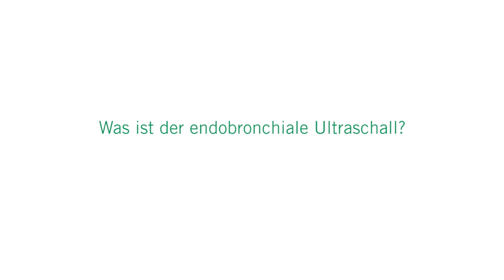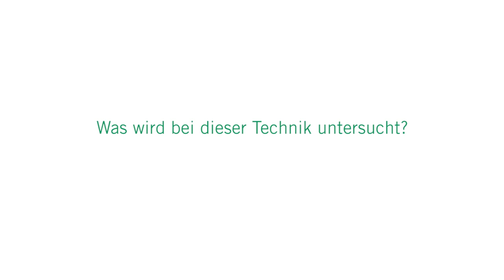Endobronchialer Ultraschall: 3 Fragen 3 Antworten | Asklepios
Der endobronchiale Ultraschall (EBUS) ist eine Untersuchungsmethode, die bei dem Verdacht einer bösartigen Erkrankungen der Lunge eingesetzt wird. Dabei kann festgestellt werden, ob bereits Lymphknoten vom Tumorgewebe befallen sind. Der endobronchiale Ultraschall ist eine Kombination aus Lungenspiegelung und Ultraschall. Prof. Dr. Ralf Eberhardt, Chefarzt für Pneumologie und Internistische Intensivmedizin an der Asklepios Klinik Barmbek erklärt, was der endobronchiale Ultraschall ist und was bei dieser Technik genau untersucht wird.